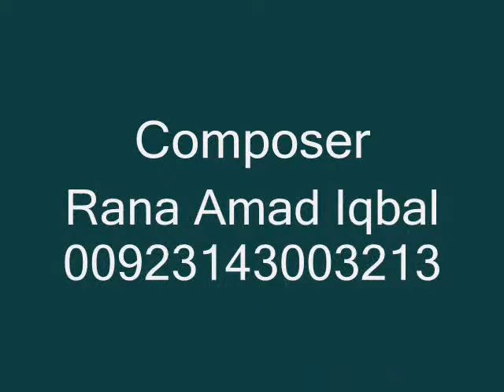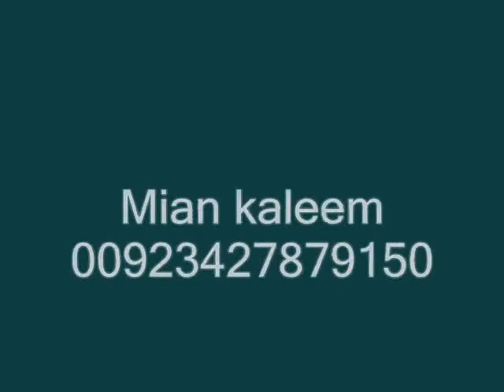G Rana G 03143003213.wmv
Amad G the great who collect yhe beautiful pics of college time and make a great memory of college GCT Faisalabad